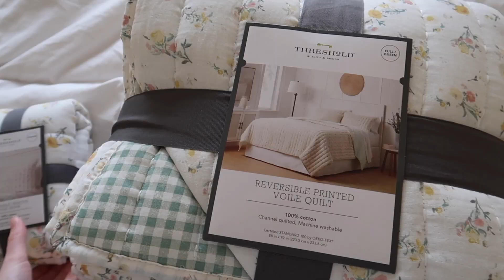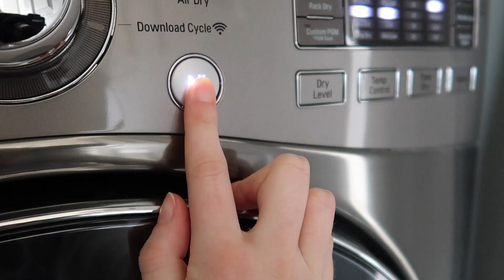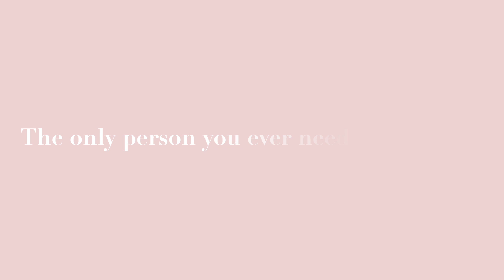A Much Needed Spring Refresh 🌼 | Organize With Me!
Today's video is a much needed spring room & bathroom refresh! I hope you enjoy!

Sincerely,
Sarah C. 💕

(they are sold individually, so make sure you get two shams!)